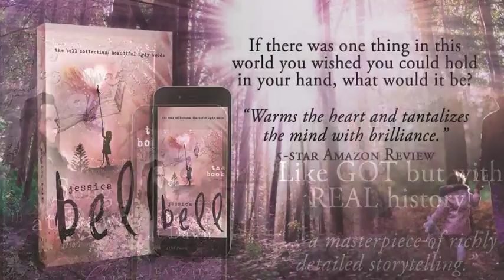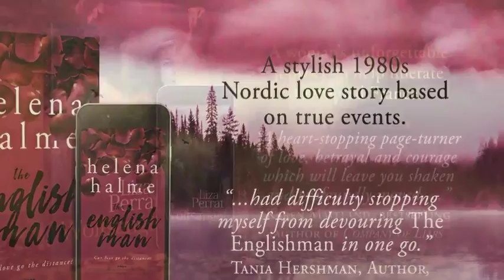12 EXCITING reads for smart women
Great Books from great authors !
A Greater World – Clare Flynn
An Unknown Woman – Jane Davis
Wolfsangel – Liza Perrat
The Book – Jessica Bell
An Oxford Vengeance – Lorna Fergusson
The Crystal Cage – Merryn Allingham
Inceptio – Alison Morton
Bridge of Sighs – Laura Morelli
Raw Material – JJ Marsh
Song at Dawn – Jean Gill
The Englishman – Helena Halme
Marry in Haste – Debbie Young

Soundtrack: Extinction Level Event by Jingle Punks